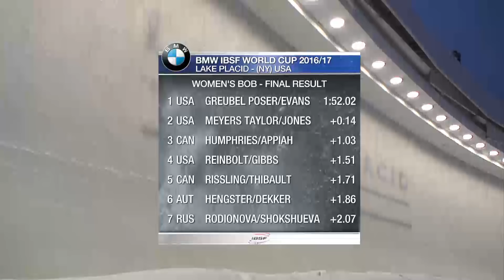Home sweet home for Greubel Poser and Meyers Taylor | IBSF Official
Top spot in the two-woman bobsleigh went to Jamie Greubel Poser (USA). Their team mates Elana Meyers Taylor, the 2015 World Champion, and Lolo Jones finished the second World Cup race of the pre-Olympic season in second place (0.14 seconds behind). Olympic champion Kaillie Humphries and her brakeswoman Cynthia Appiah came in third (1.03 seconds behind).